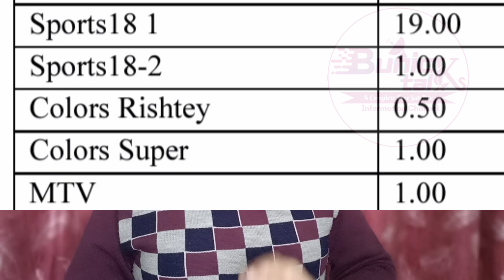Viacom 18 Network के Movies & Sports के चैनल्स हो जाएंगे महँगे | 1 फरवरी 2024 से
Bunick Talks

Thanks...

DD Free Dish Latest Updates
Doordarshan Free Dish
Prasar Bharti
doordarshan free dish
prasar bharti
bunick talks
dd free dish new channels
bunick talks 2

airtel dth to dd free dish
dd free dish channel
mpeg 4 dd free dish price
airtel dd free dish price
doordarshan dth connection
dd free dish hd
icas set top box
free dish tv channel list
dd free dish dth
free set top box channel list
dd free dish hd box
set top box dth free
dd free dish channel list
dd free dish channel list today
free dish box hd
dd free dish new channel list 2023
dd free dish new set top box
free dth channel
set top box price free dish
doordarshan dth
free dth antenna price
dd hd set top box
best mpeg4 set top box free to air
dd direct hd set top box
free channel dth set top box
lifetime free dish tv channel list
dd free dish all channel list
lifetime free dish tv
free wali dish tv price
doordarshan d2h
doordarshan dth set top box price